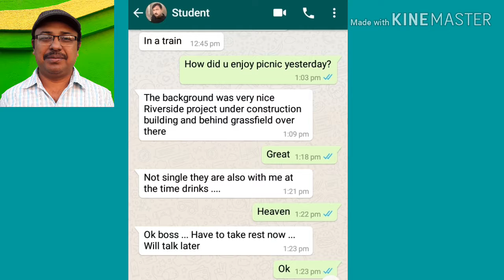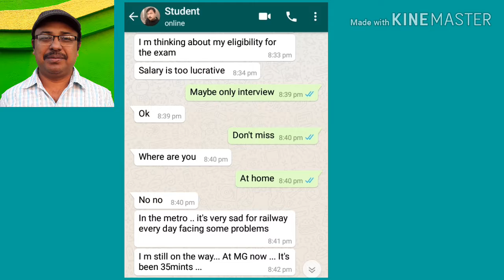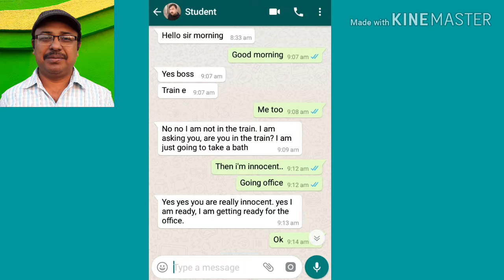Spoken English Tips 6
About - Active & Passive of Present- Simple, Continuous, Perfect & Perfect Continuous . How to start practicing Spoken English . Spoken English More spokenenglishinbengali spokenenglish spokenenglish spokenenglishlearningvideos spokenenglishclasses spokenenglishguru spokenenglishinbengali .
If you have any question plz comment. spokenenglishinbengali  spokenenglish spokenenglish spokenenglishlearningvideos  spokenenglishclasses  spokenenglishguru  spokenenglishinbengali .